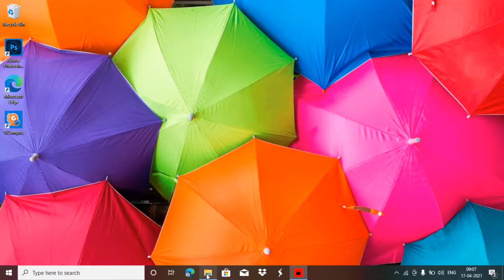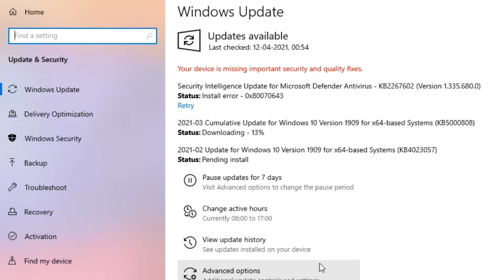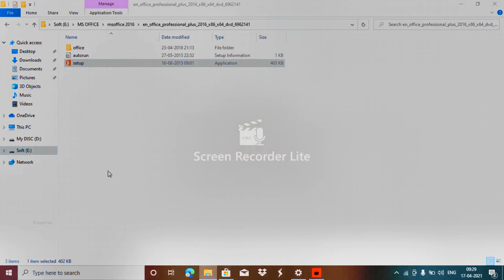How to Fix "For Security And Performance, This Mode Of Windows Only Runs Verified Apps ..."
How To Fix “For Security And Performance, This Mode Of Windows Only Runs Verified Apps From The Store” message when attempting to install any software
How to Switching out of S mode in Windows 10
How to Remove S Mode in Windows 10